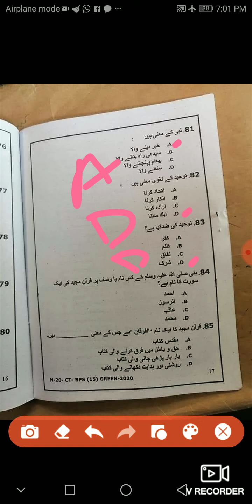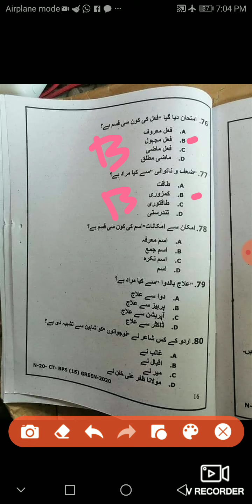CT morning Test Urdu and Islamiat solved portion. Check yours Answers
Education info, jobs&test preparation